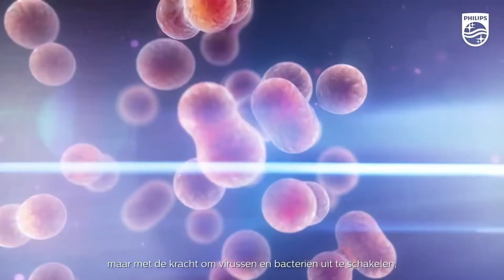PHILIPS UVC Disinfection Mini Box | Lumina Auto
Sterilisasi 99,99% hanya dalam 8 menit
Membunuh semua bakteri dan virus yang sudah diuji sampai saat ini
Praktis untuk digunakan baik di rumah maupun diluar rumah
Dapat mendisinfeksi 360 derajat untuk benda-benda kecil dengan lampu LED UV-C berlapis
Kabel pengisi daya USB-C yang juga berfungsi dengan powerbank
Lapisan tambahan disekitar penutupnya utk membantu menghindari cahaya yang bocor ke luar kotak
Penutup lipat memudahkan untuk meletakkan benda di dalamnya
Mudah digunakan dengan tombol kontrol tunggal
Disinfeksi permukaan dan objek dalam hitungan menit
Perlindungan extra dengan sensor
Philips berpengalaman 35 Tahun dalam pencahayaan UV-C
Desain driver khusus untuk efektifitas disinfeksi